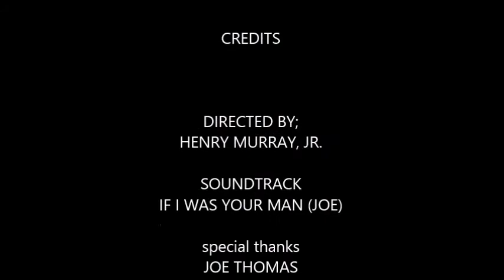HENRY MURRAY, JR. (COVER) IF I WAS YOUR MAN (Joe)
Original Love song by (Joe)